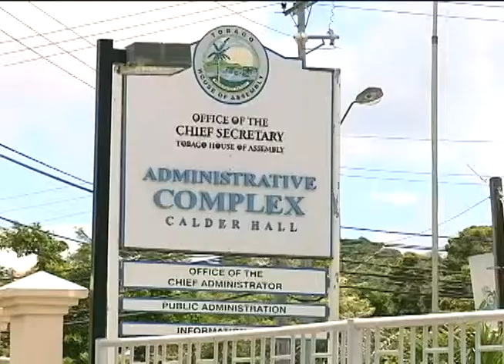TOP Chairman says NO apology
Tobago Organization of the People Chairman, Lionel Coker stated that his statements were misconstrued and as such the Tobago Council of the PNM will NOT be receiving an apology from him for statements made at a previous press conference.